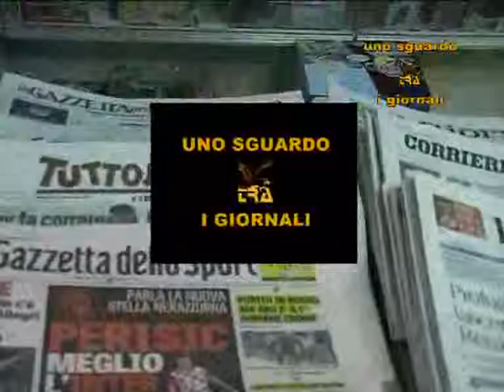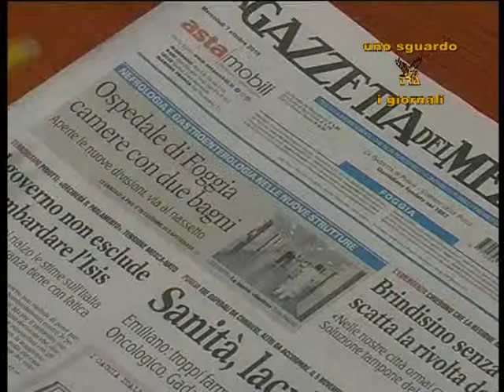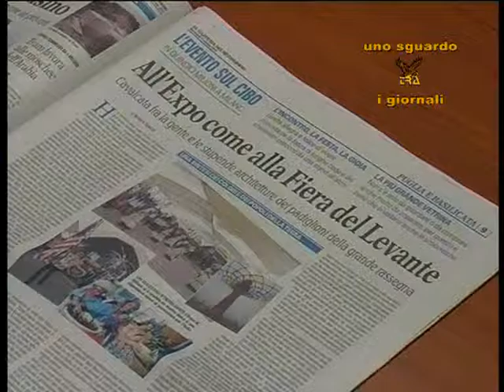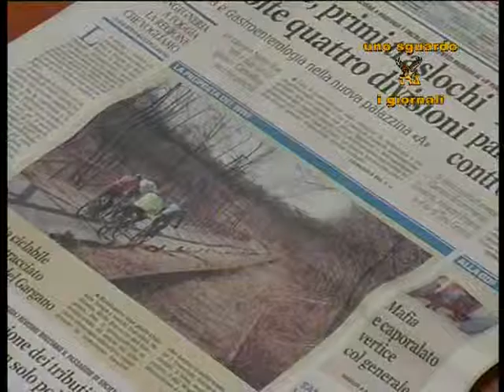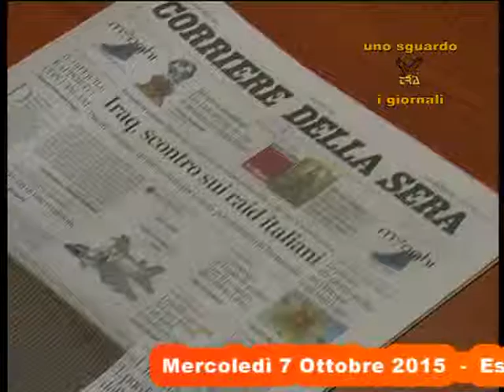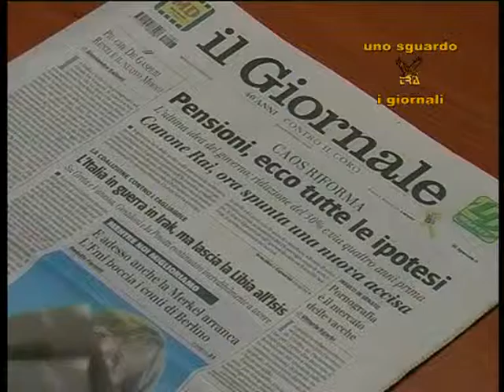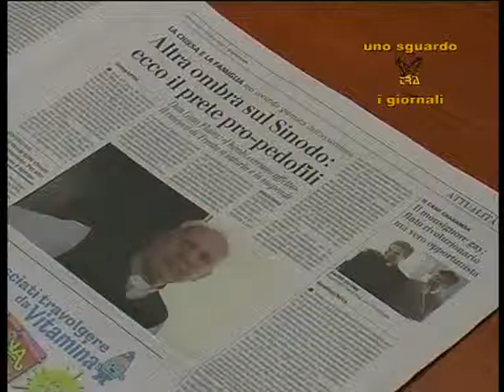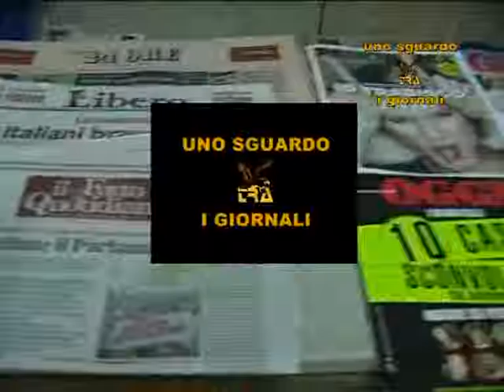Uno Squardo TrA i Giornali - Mercoledì 7 Ottobre 2015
Rubrica quotidiana di informazione in onda su TrA (112 DIGITALE) dal Lunedì al Venerdi alle ore 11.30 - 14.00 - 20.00
Condotto da Luigi Mossuto .